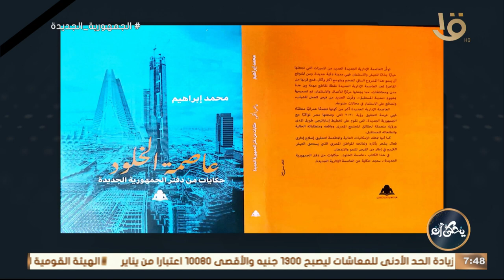لماذا اختار الكاتب محمد إبراهيم عاصمة الخلود عنوانا لكتابه وما أهمية توثيق مشروعات الدولة الحديثة؟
يحكى أن | لماذا اختار الكاتب الصحفي محمد إبراهيم عاصمة الخلود عنوانا لكتابه وما أهمية توثيق مشروعات الدولة الحديثة؟